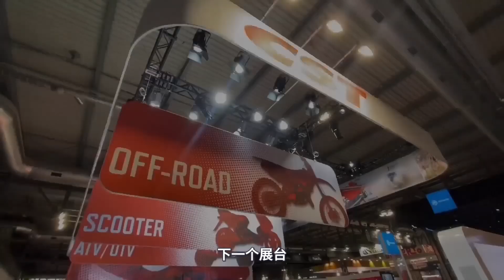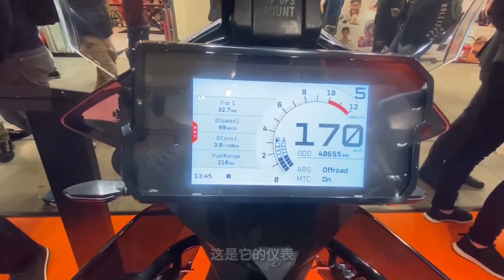KTM 390 ADV 宝马F 900 XR等新车实拍 | 2019米兰车展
简介：在2019米兰国际车展上，BMW 推出了全新车型F 900 XR、F 900R，及大改款S 1000 XR。KTM亮相了全新390 ADV等新车。而让我感到自豪的是，华人品牌CST正新携旗下科技结晶S1以及多款高性能摩托车轮胎亮相，与国外高端品牌一争高下。来自宝岛台湾的光阳带来惊艳概念车RevoNEX以及CT125等新车，下面咱们就一起到现场看看吧！